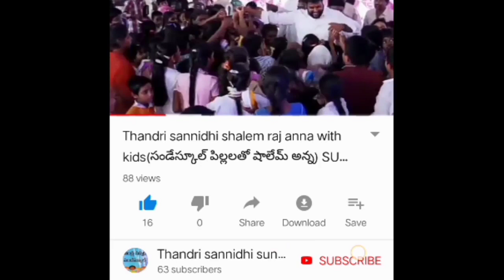Thandri sannidhi mime on jesus chronology ఏసయ్య జీవితాన్ని మాటల్లేకుండా చూపించారు SUNDAY SCHOOL.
yeshwanth paul Sunday school telugu